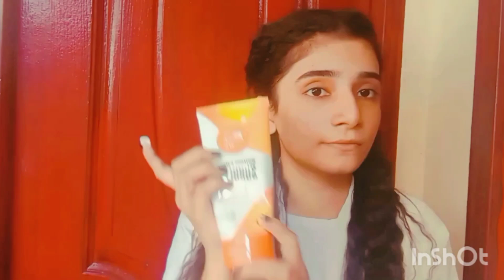GANGUBAI kathiwadi inspired makeup Look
asalamualaikum ✨everyone Dua khan is here☺️ how u like 👍 gangubai kathiwadi Look kindly like 👍 share ✨ subscribe 🔔 to My YouTube channel Dua khan Makeup Artist 🧚‍♀️ May Allah bless you and your's family ❣️✨

dua_khanmakeupartist